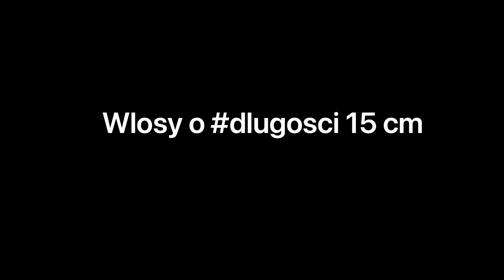Toper zagęszczacz dopinka do włosów ANNA Q - nowość włosy 40 cm i 15 cm okrągła baza 8cm średnica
Nasz nowy toper ANNA Q to produkt dla tych pań,które nie mają dużych ubytków włosów
a chcą zagęścić czubek głowy i delikatnie przedłużyć włosy

💚100% naturalne włosy -farbowane i rozjaśnione
💚 4 kolory bazowe 2,4.6 i 613
💚2 długości włosów 40 cm i 15 cm

Zapraszam na naszą stronę
40 cm